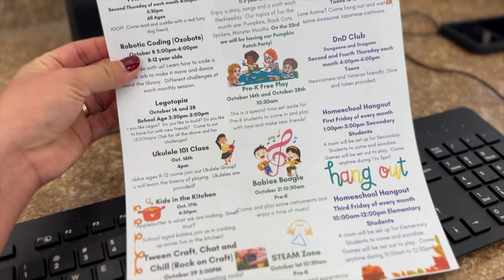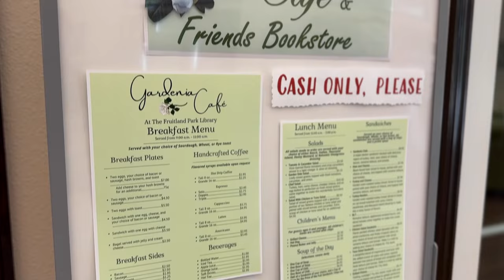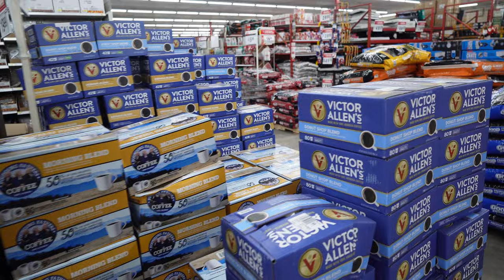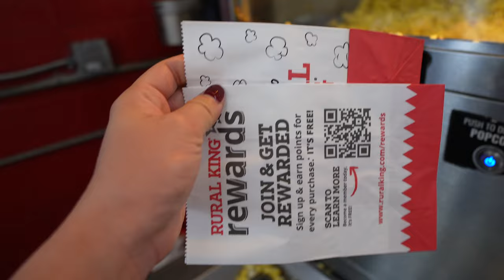Tengo 2 cm De DILATACION!!😱 + Buscando Actividades Para El Bebe + Cartera De Diseñador En La Segunda